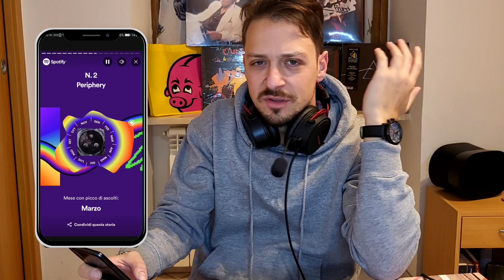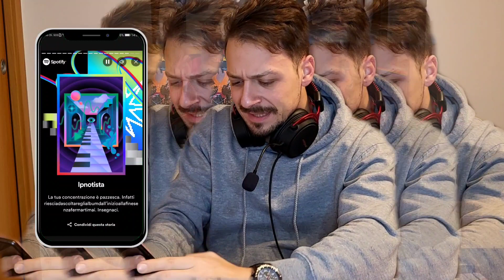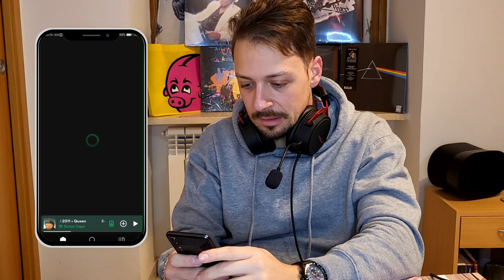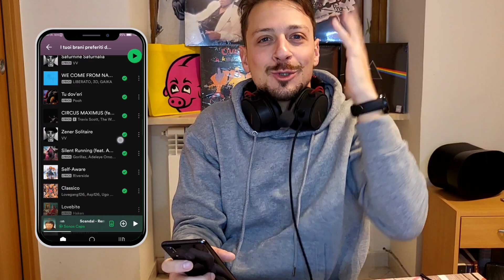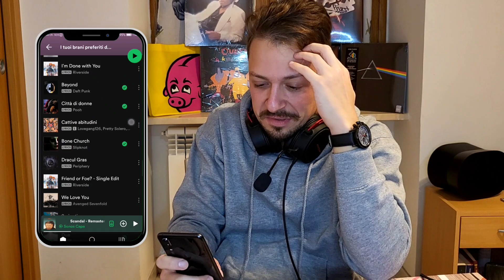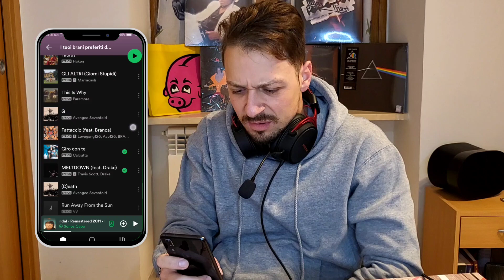Il WRAPPED SPOTIFY 2023 più ANOMALO del mondo! • Reaction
Anche quest'anno con il WrappedSpotify2023 mi sono confermato un rockettaro/metallaro totalmente anomalo e affatto banale. Non ci credi?
Lazza, Pooh, Geolier, Marracash, Lovegang126,  Drake e Guè ne sono solo un esempio. Sì ma non mancano anche band come i Coldplay, Avenged Sevenfold, Periphery, ecc.

SCRIVIMI QUI SOTTO TRA I COMMENTI IL TUO WRAPPED 2023 COM'È ANDATO!
🎧 Ascolta le mie playlist Spotify:
Se ti va e se ti piace il contenuto, lascia un like al video ed iscriviti al canale: ci sono e ci saranno tanti altri video sulla musica rock e metal!